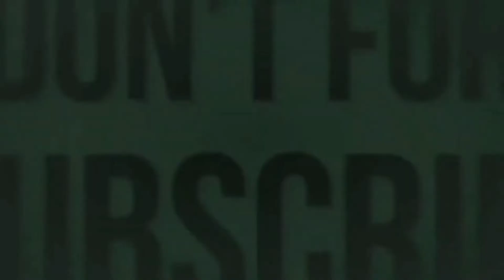Gobi Tomato Curry In Telugu |Village style Cauliflower Curry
1 Gobi Tomato Curry prepare
2 Gobi Tomato Curry in Telugu
3 Gobi Tomato Curry Recipe
4 How to Make Gobi Tomato Curry

Cauliflower fry In telugu
Cauliflower Movie
Telugu
Kali flower curry telugu
Cauliflower in Telugu
Cauliflower tomato curry
Cauliflower masala curry

Food Recipes, Vegetarian, non Vegetarian Andhra style South Indian style narth indian style